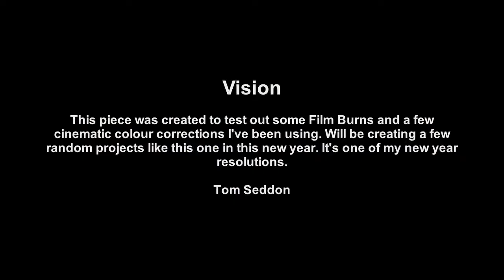Vision | Test Project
Just testing a few film burns